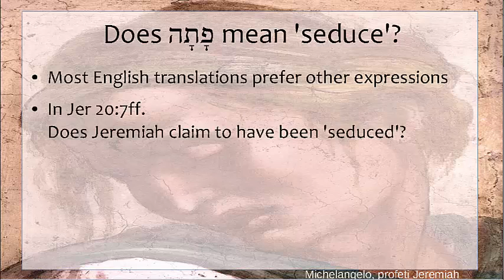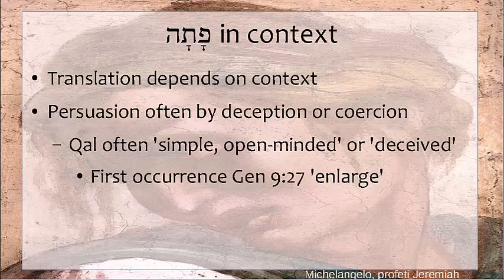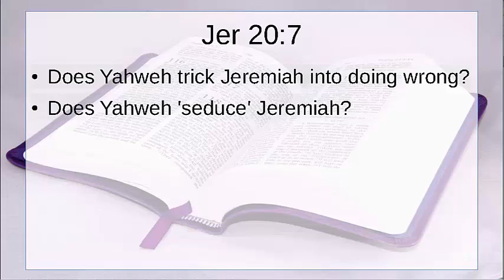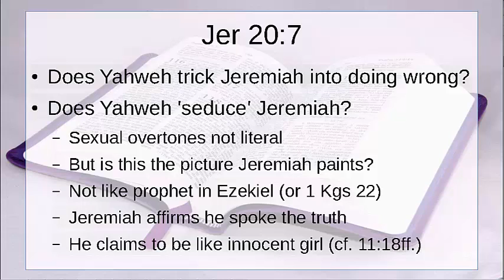Dod God seduce Jeremiah?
My earlier podcast: The last Confession of Jeremiah: Jeremiah 20: Yahweh seduces his prophet assumed the translation "seduce” for patah But “seduce” is not a translation favoured by English translations.